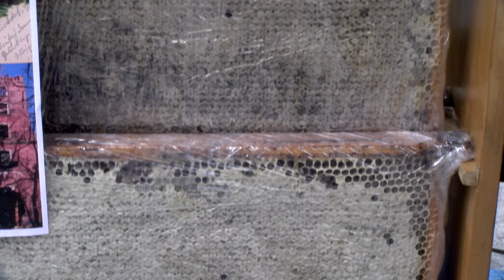Miód to zdrowie. XX-te warsztaty pszczelarskie w Cieplicach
„Cud, miód, malina”- to powiedzenie jak ulał pasuje do XX Warsztatów Pszczelarskich, które odbyły się w Uzdrowisko Cieplice